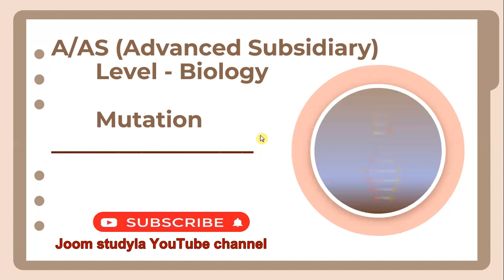A/AS (Advanced Subsidiary) Level - Biology - Mutation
Mutation is the study of changes in DNA sequence of an organism which can result in alterations to the characteristics of traits. This changes can occur naturally or can be induced by various factors such as radiation, chemical or errors during DNA replication.

. IGCSE BIOLOGY NOTES

Ace your Cambridge IGCSE Biology exams with high-quality notes tailored exactly to the syllabus. Our notes are concise, clearly structured, and designed to simplify complex concepts.
❊  Perfect for revision and understanding key topics fast.
❊  These notes are extracted from real study materials and strategies used by students who achieved excellent A* grades in their IGCSE Biology exams ★★★★★ so you’re learning from the best.